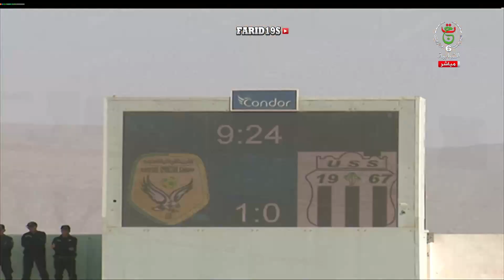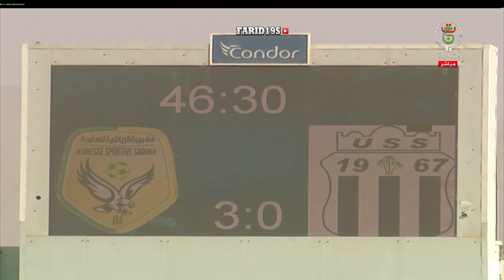شبيبة الساورة 6 اتحاد واد سوف 0